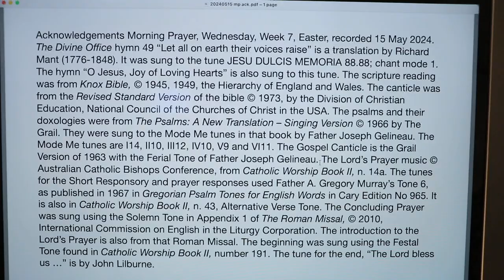Morning Prayer, Wednesday, Week 7, Easter.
Wednesday 15 May 2024 recording in Australia. The Divine Office hymn 32 “Come, Holy Ghost, Creator, come” is an anonymous translation of a Latin hymn attributed to Rabanus Maurus (776-856). It was sung to the tune TALLIS’ ORDINAL 86.86 by Thomas Tallis (1505–1585). From the Liturgy of the Hours of the Catholic Church's Roman Rite.